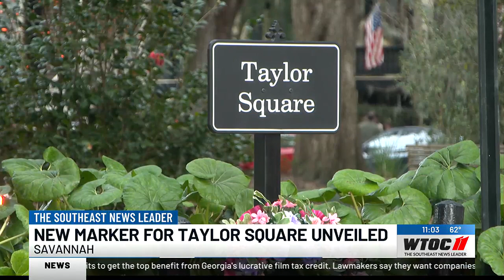Taylor Square marker unveiled